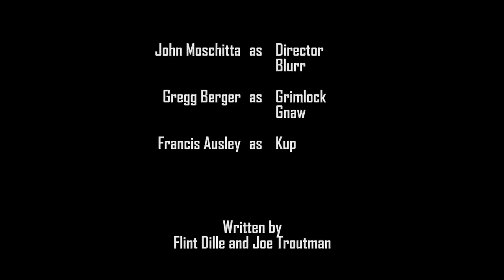It sucks getting old...am I right? | Hasbro Pulse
When you've been around as long as and in as many battles as Kup sometimes things just don't work like they used to. Here is the sixth and final stop motion video created for the TheTransformers The Movie 35th Anniversary Celebration.

And one last time, thanks to John Moschitta, Gregg Berger, and Francis Ausley for lending their voices. As well as thanks to Flint Dille and Joe Troutman for bringing all six videos to life.

We hope you, the fans, have enjoyed seeing all these as much as the team enjoyed creating them.